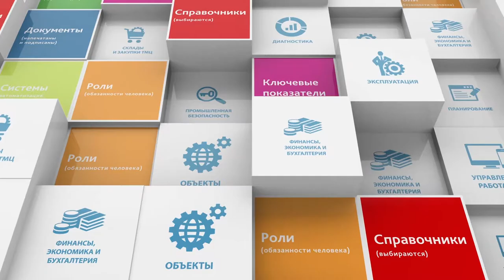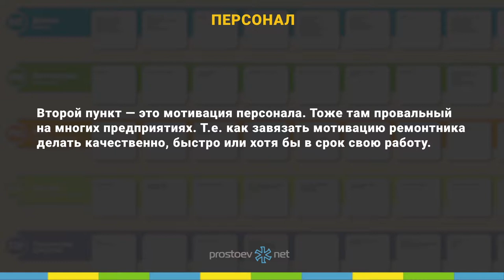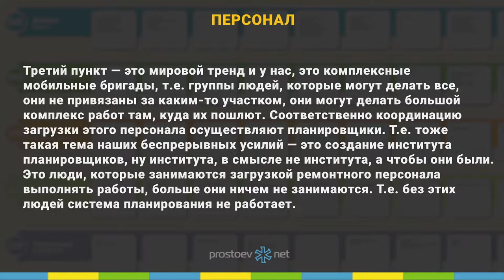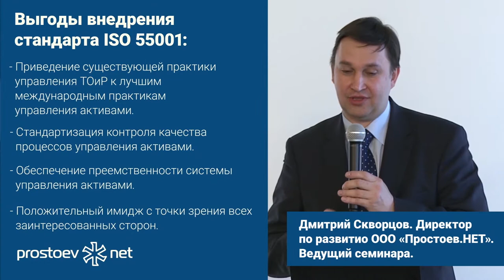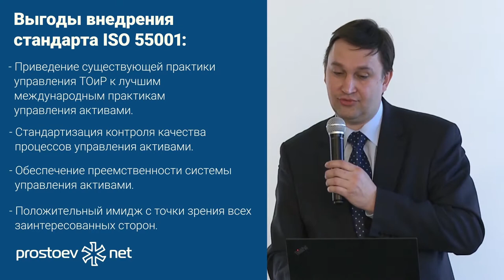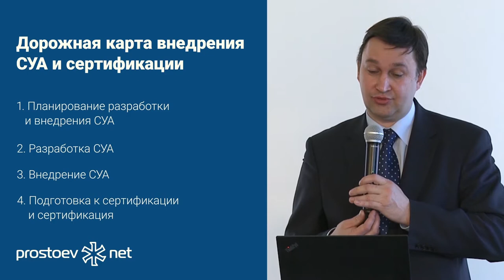Простоев.НЕТ. Персонал. Техническая Политика ТОиР. RCM. Управление надежностью.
Простоев.НЕТ. Персонал. Техническая Политика ТОиР. Мастер-класс "Пишем техническую политику в области управления ТОиР". RCM. Управление надежностью.Техническое обслуживание и ремонт. Надежность оборудования

Тема сегодняшнего видео «Персонал.Техническая Политика ТОиР. RCM. Управление надежностью».

00:00 prostoev.net
00:29 Следующий пункт — это персонал. Опять таки некие слова по поводу подготовки персонала, важности персонала в этой системе ТОиР и политика в области его подготовки.
00:40  Первый пункт — это максимальное использование времени ремонтного персонала на непосредственно работы ТОиР. Я могу поспорить, что у вас такого пункта нет ни в одном документе. Именно оценка времени — сколько персонал ремонтный, неважно подрядчики, либо свой — занимаются непосредственно работами по ТОиР. Т.е. есть на Западе показатель — время кручения гаек, лучший в мире 70% времени доступного люди занимаются непосредственно ремонтом. По нашим предприятиям мы оценивали — хорошо если 30%.
Т.е. Все эти задержки, перекуры, отсутствие запчастей — это все считается не выполнение непосредственно работы, это ожидание, перерывы. Именно это очень важный момент.
01:25 Второй пункт — это мотивация персонала. Тоже там провальный на многих предприятиях. Т.е. как завязать мотивацию персонала ремонтника делать качественно, быстро или хотя бы в срок свою работу.
01:37 Третий пункт — это мировой тренд и у нас, это комплексные мобильные бригады, т. е. группы людей, которые могут делать все, они не привязаны за каким-то участком, они могут делать большой комплекс работ там куда их пошлют. Соответственно координацию загрузки этого персонала осуществляют планировщики. Т.е. тоже такая тема наших беспрерывных усилий — это создание института планировщиков, ну института, в смысле не института, а чтобы они были. Это люди, которые занимаются загрузкой ремонтного персонала выполнять работы, больше они ничем не занимаются. Т.е. без этих людей система планирования не работает.
02:14 Ну и основные понятные моменты. Мотивация должна содержать в себе элементы гарантии, ну чтобы человек понимал свою ответственность и соответствие нормам законодательства.